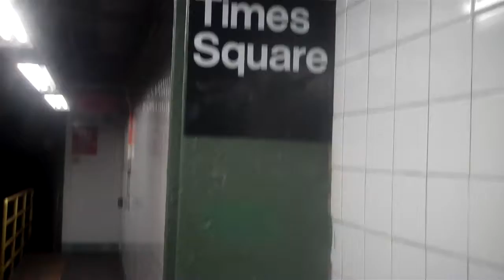MADD JACKETS BRANDNEW3